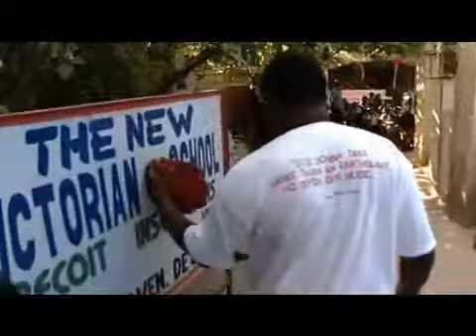This World Surviving Haiti Part 4